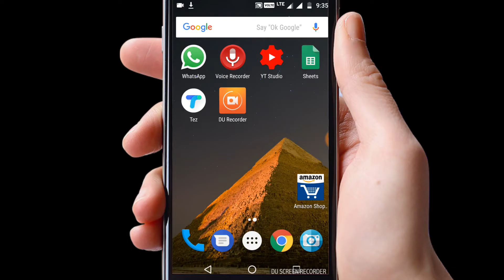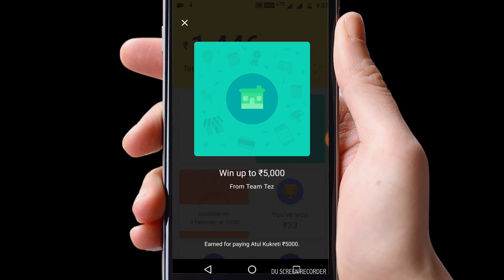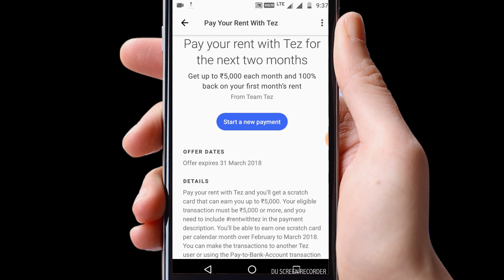Tez app se paise kaise kamaye (for proof watch complete video)